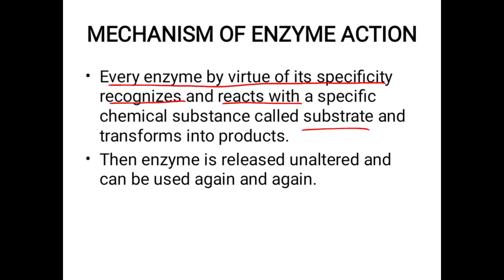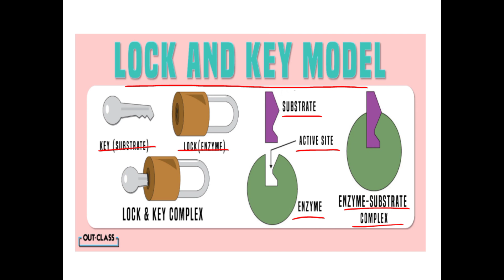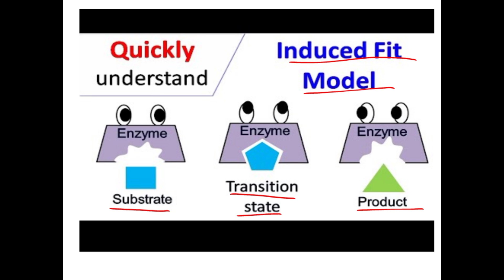Mechanism of enzyme action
This video explain the mechanism of enzyme action. Formation of enzyme-substrate complex has been discussed. Lock and key model of enzyme action has been explained. In addition to this, induced fit model of enzyme action has been explained. Hope so, this video will be helpful for the better learning of the students.
Good luck!